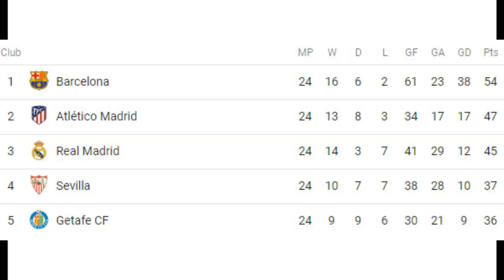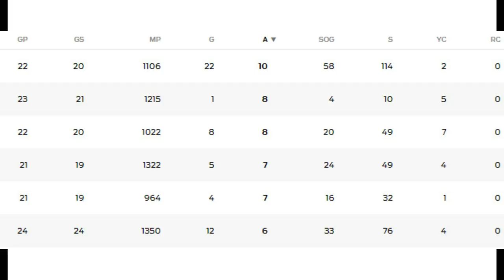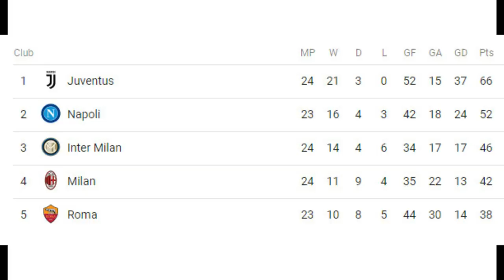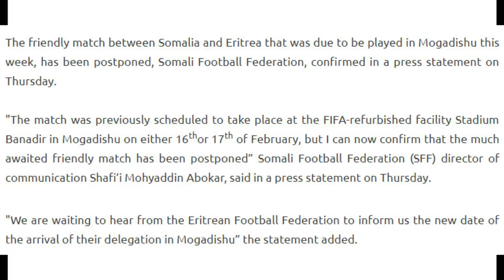SPORT - ስፖርት ሰንበት ምስ ሲነማ ሰመረ 17 ለካቲት 2019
eritrea news eri tv sheger fm tigray tv shingrwa 2018 eri-tv